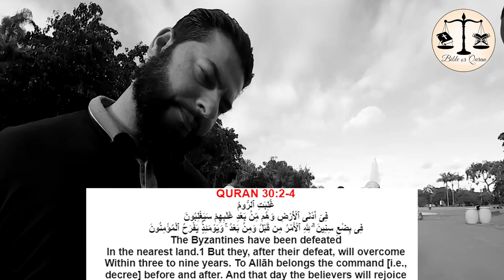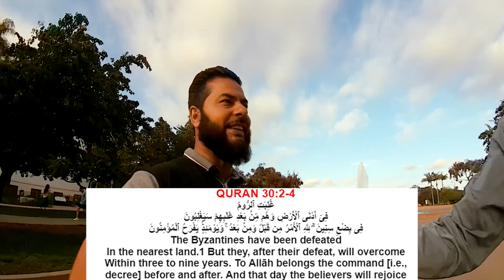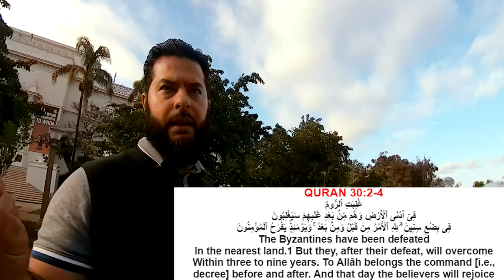A companion prophesied in the Quran